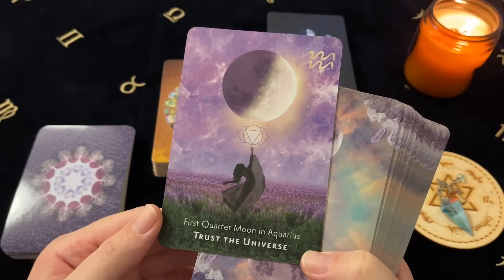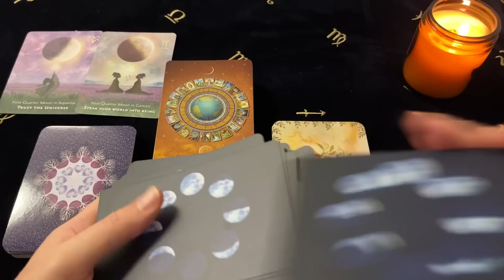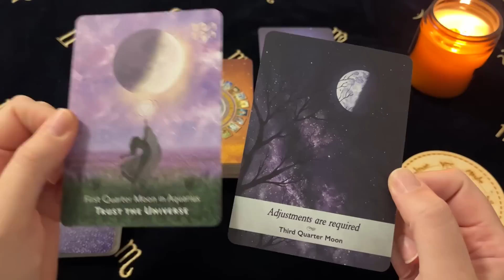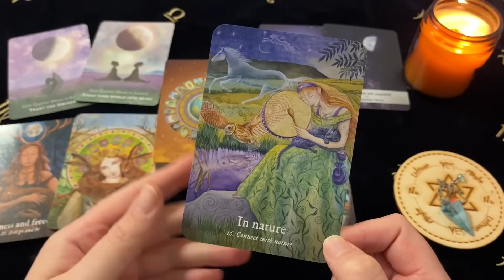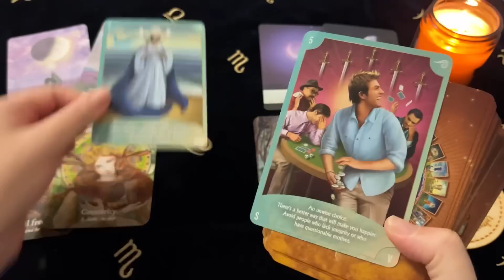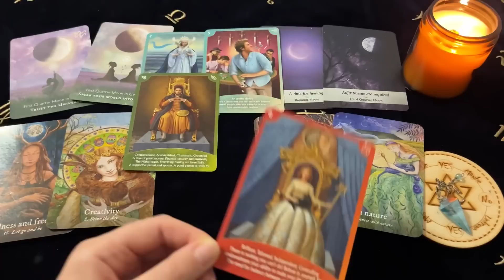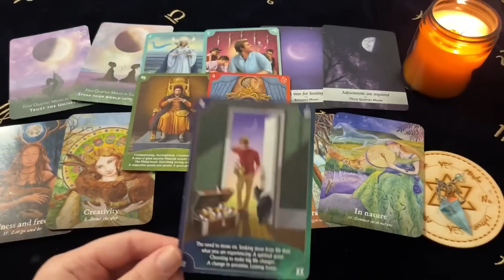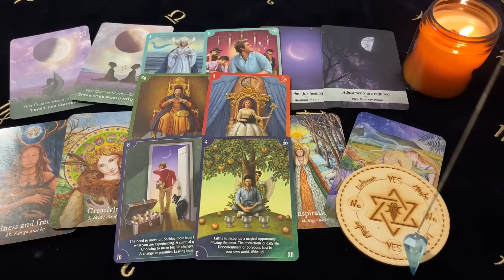♒️ Aquarius ~ A Miracle At Your Doorstep! A Miraculous Change! 10 - 16 Oct